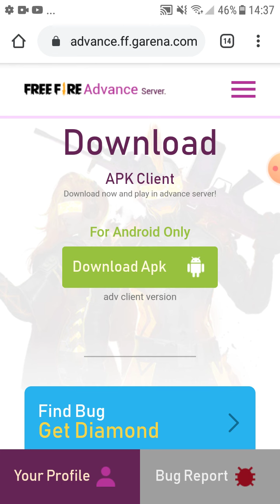Free Fire Advance Server Not Downloading Problem,How To Solve Free Fire Ob 22 Not Downloading Error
Free Fire Advance Server Not Downloading ProblemHow To Solve Free Fire Ob 22 Not Downloading Error
If anyone thought I have use any copyright content in this video so plz tell me I'll remove my video with in 24hours thank you.

          or
          or
3 (Otis McDonald - Not For Nothing)

          or
          or
3 (Otis McDonald - Not For Nothing)

          or
          or
3 (Otis McDonald - Not For Nothing)